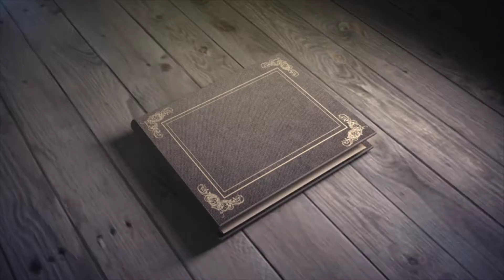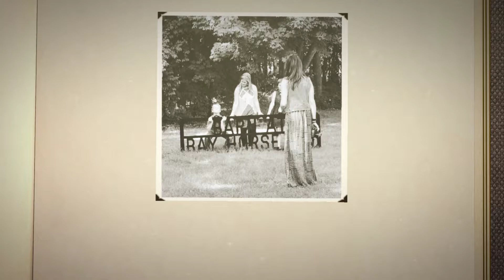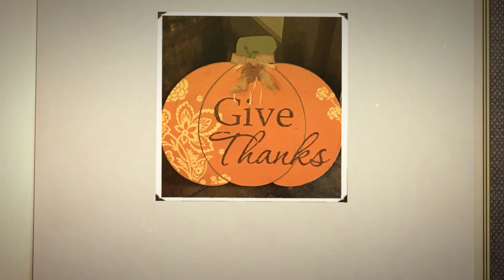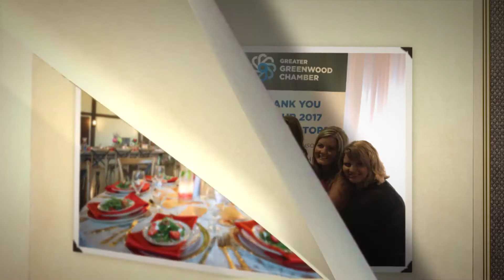The Bay Horse Inn turns 1!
Barn at Bay Horse Inn celebrates one year in business! The video below shares the journey from the ground breaking, through our grand opening and through several events during our first year. We are so honored to have been chosen to host so many amazing events.